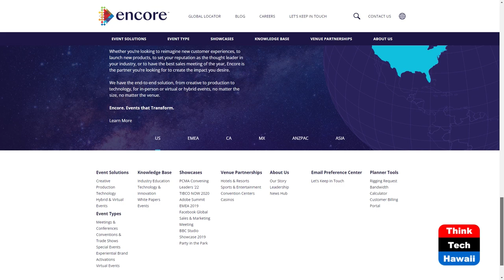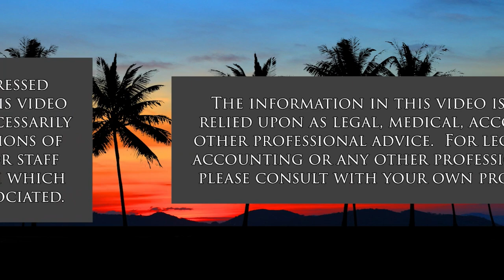Selling Esports (The Wide World of Esports)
Tips from a Leading Expert.  The host for this show is Katharine Nohr.  The guest is James Hess.

We discuss how to best sell in the esports industry-- tips, market, and challenges.